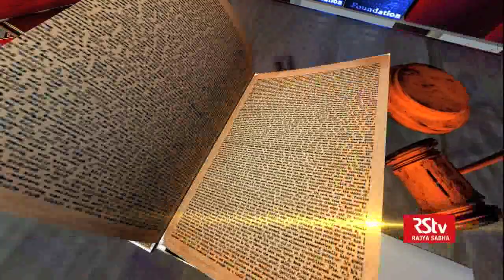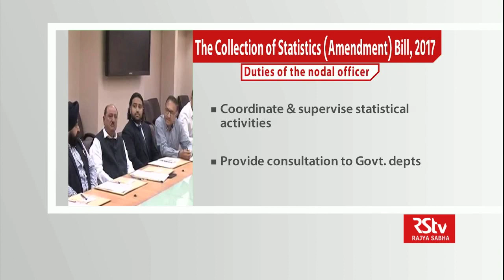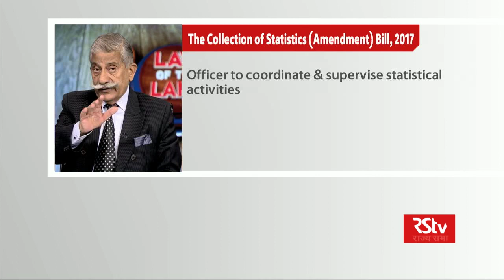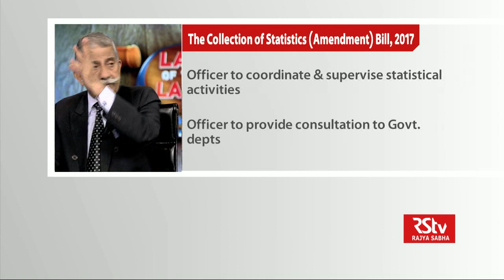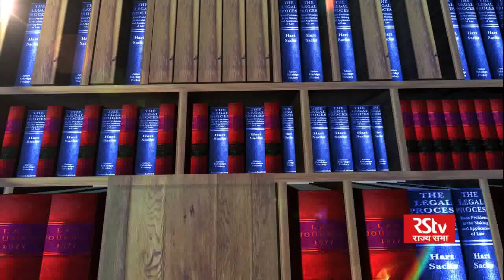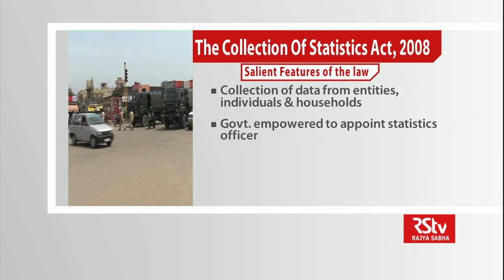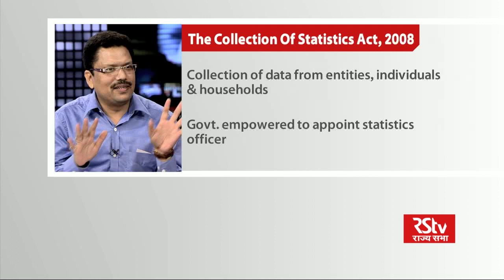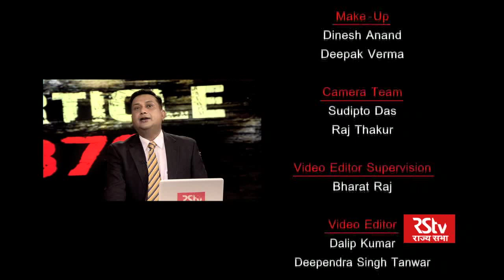Law of the Land : The Collection of Statistics (Amendment) Bill, 2017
The Collection of Statistics (Amendment) Bill, 2017 provides for extending the provisions of the Collection of Statistics law to the state of Jammu & Kashmir. As of now due to the gap in the legal framework collection of statistics relating to subjects like citizenship, education, banking, labour and forests are not happening, which makes the planning of development work difficult.

Guests: DR. AMAN M. HINGORANI, Advocate , Supreme Court; PRAVIN H. PAREKH, Senior Advocate, Supreme Court; VED MARWAH, Former Governor; MANOJ GUPTA, Director,Ministry of Statistics and Programme Implementation(Under Transfer); BRIGADIER B D MISHRA, Defence Expert; Lt Gen RAJ KADYAN , Former Deputy Chief Of Army Staff